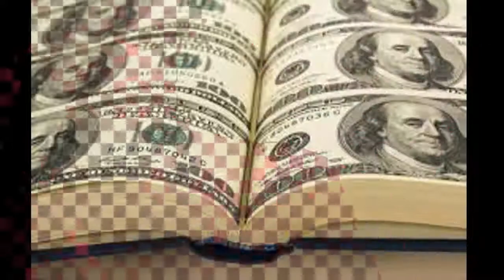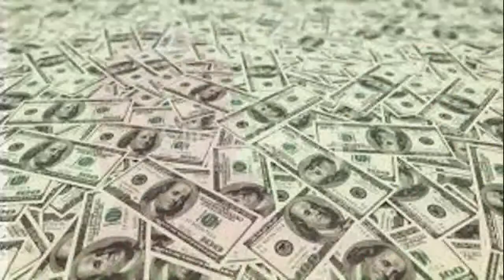keep it coming